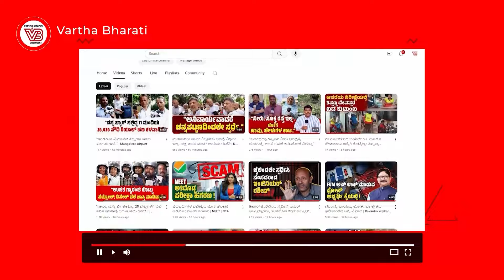ಸತ್ಯವನ್ನು ಭಾಷಣದಿಂದ ಅಳಿಸಿ ಹಾಕಬಹುದು. ಆದ್ರೆ, ವಾಸ್ತವದಲ್ಲಿ ಅದು ಅಸಾಧ್ಯ : ರಾಹುಲ್ ಗಾಂಧಿ | Rahul Gandhi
"ಅವರು ಅದೆಷ್ಟೇ ಅಳಿಸಿ ಹಾಕಲಿ. ನಾನು ಸತ್ಯವನ್ನೇ ಹೇಳಿದ್ದೇನೆ.."

► ದಿಲ್ಲಿ : ಸಂಸತ್ ಆವರಣದಲ್ಲಿ ವಿಪಕ್ಷ ನಾಯಕ ರಾಹುಲ್ ಹೇಳಿಕೆ